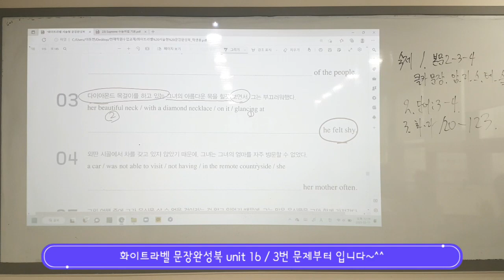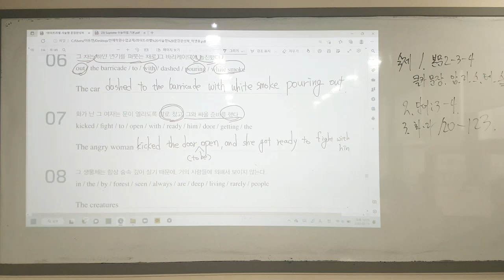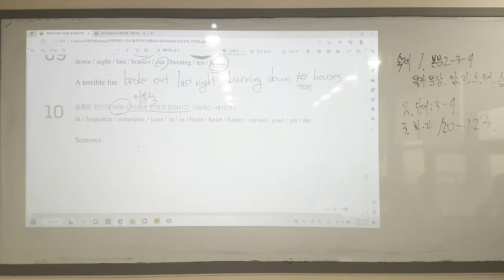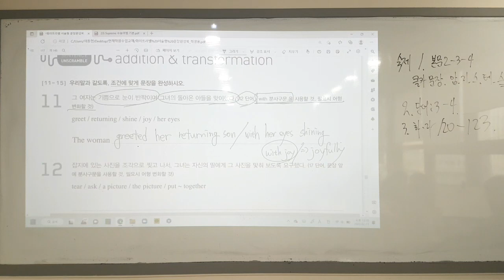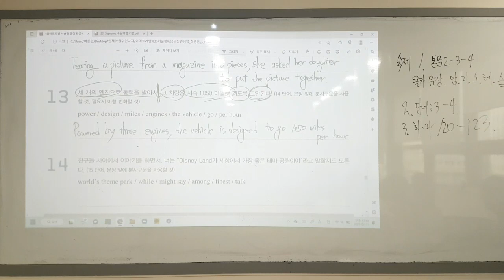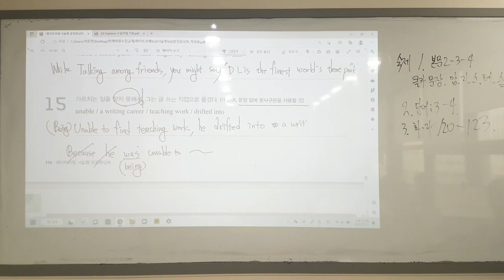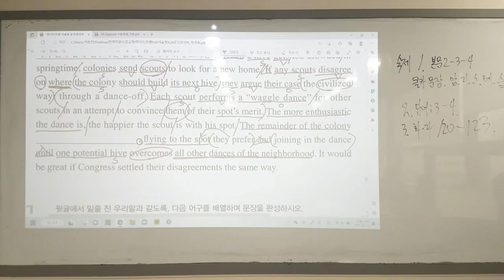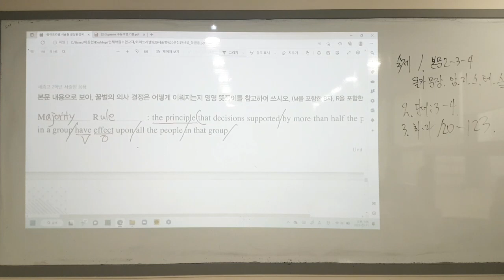화이트라벨 문장완성북 unit 16